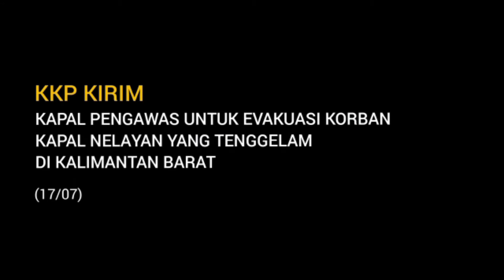Kapal KKP Bantu Evakuasi Korban Kapal Nelayan Tenggelam di Kalimantan Barat